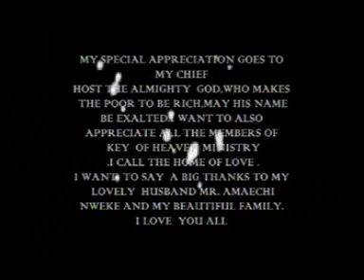Evang. Blessing Nweke - Light Of The World Praise - LATEST 2018 2019 GOSPEL MUSIC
WATCH Latest 2018 Nigerian Gospel Music

Listen To Latest 2018 Nigerian Gospel Music

STREAM Latest 2018 Nigerian Gospel Music

Best Gospel
Gospel

Best Songs
Songs

Best Song
Song

Best Praise
Praise

Best Worship
Worship

Gospel, Worship, Praise